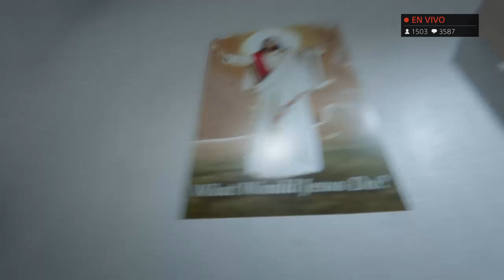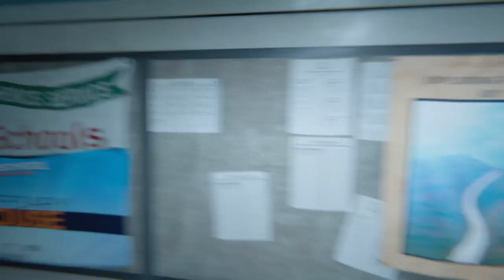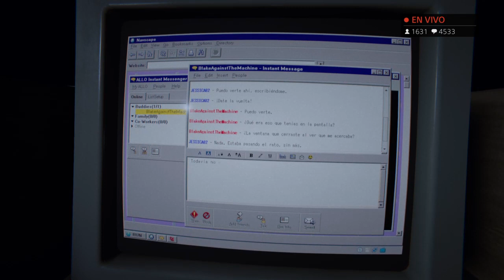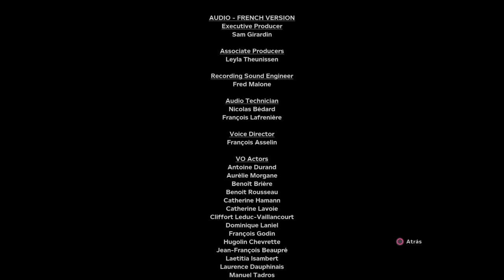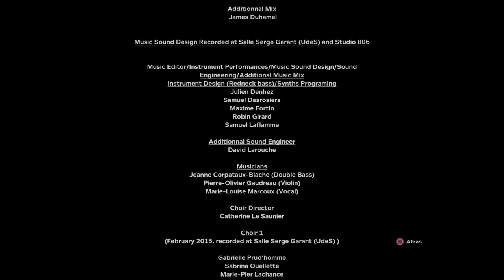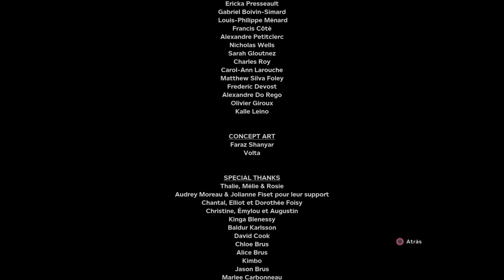Outlast 2 | Modo DEMENTE | LO LOGRÉ! (Ps4)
Outlast 2: El argumento parte de un reportaje que están haciendo el camarógrafo Blake Langermann —nuestro protagonista— y su esposa Lynn, el cual involucra encontrar a los responsables de sodomizar a una adolescente. Lo que esta pareja no contemplaba es que su curiosidad los llevaría a las fauces de un pueblo entre las montañas, en el que habita una secta al borde del fanatismo religioso y la adoración satánica. A pesar de que la trama comienza con algo simple (rescatar a Lynn y huir), la sucesión de eventos muestra que escapar será una opción cada vez más compleja, que los pobladores tienen un historial más espeluznante de lo que se refleja al inicio, y que los personajes principales podrían estar ahí por más que casualidad.